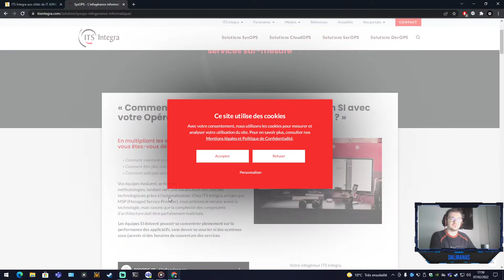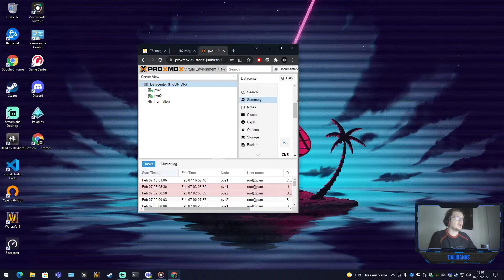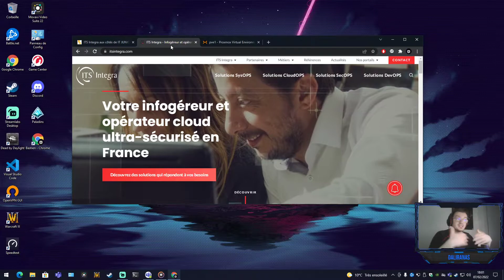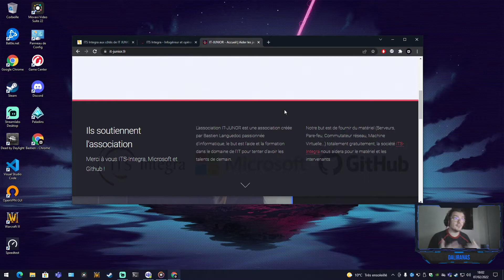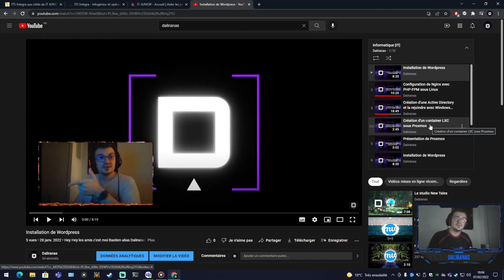Présentation de mon Asso & ITS Integra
Hey Hey les amis c'est moi Bastien alias Daliranas
Une vidéo sur ITS Integra et mon Association